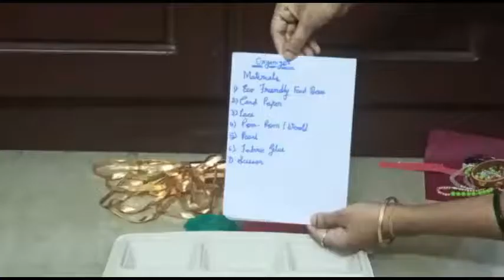Taju Creations |Vinayaka Chaturthi 2020 Online Contest| Art and Craft |Entry 0121-Urmila Prajapati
Taju Creations
      Vinayaka Chaturthi
       Online Contest

1) Pencil Art
2) Paintings
3) Any type of crafts

Send your videos from 10th August, 2020 till 20th August, 2020.

Online Contest Rules and Regulations

2) Age Group: 18 and above
3) Each participant and submit only one video
4) Video should be in Landscape mode
5) Video Duration: Minimum 4 minutes
6) 50% of marks will be based on Likes and 50% of marks based on juries
7) Results will be published in Taju Creations

Prizes:

1st Prize Gift worth Rs. 500

2nd Prize Gift worth Rs. 300

3rd Prize Gift worth Rs. 200